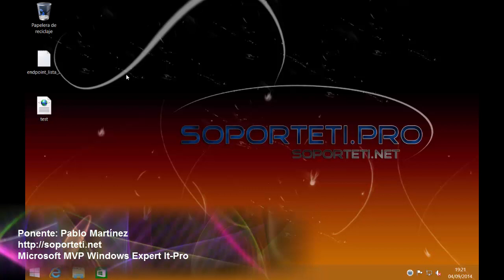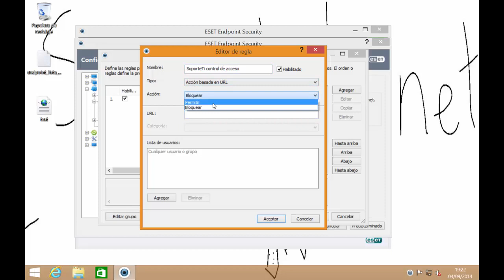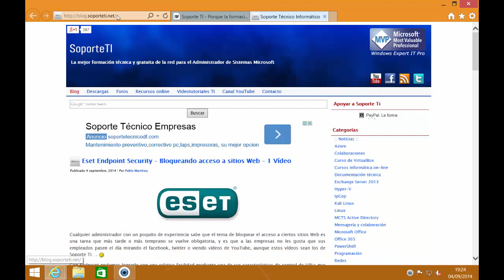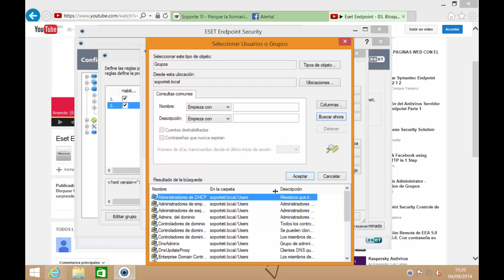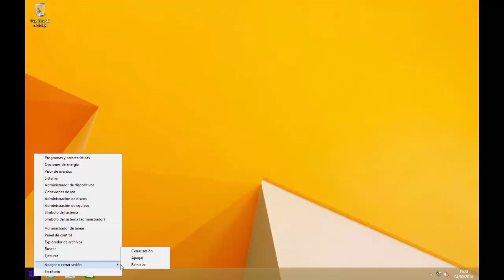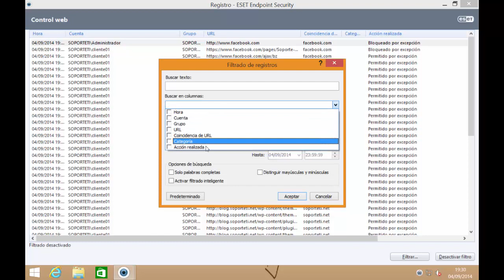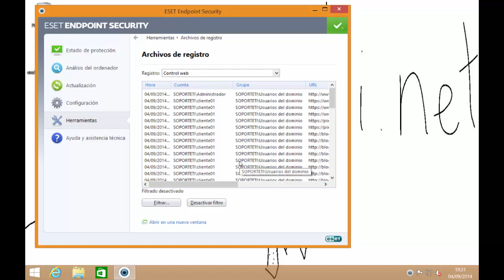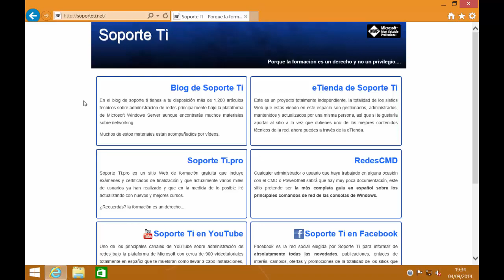Eset Endpoint - 04. Control de acceso Web con registros (Avanzado)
Endpoint nos ofrece mucho control y seguridad, y el vídeo que verás a continuación te muestra parte de ese control que nos ofrece, porque no solo se limita a impedir el acceso, además puede registrarlo y darnos una información muy valiosa. Descúbrelo con este vídeo.